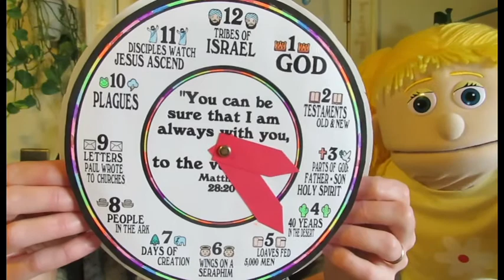SVCC Children's Church - September 20, 2020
Children's Church video for kids two years old through fourth grade at the Summit View Church of Christ — complete with a Bible story, songs, a craft, and puppets. This week's lesson: The ascension of Jesus.